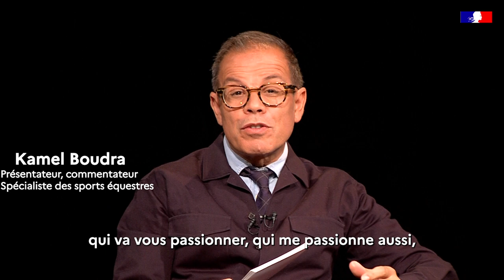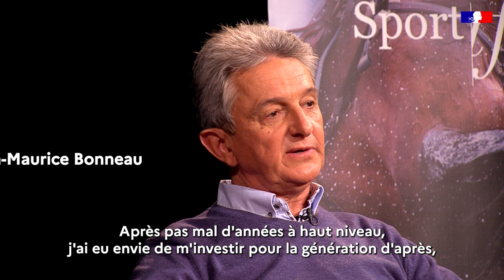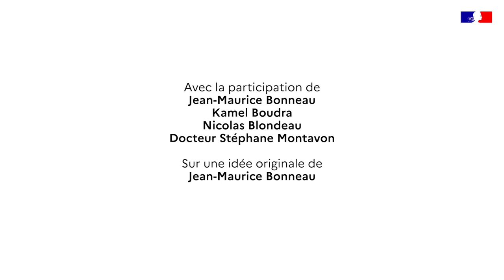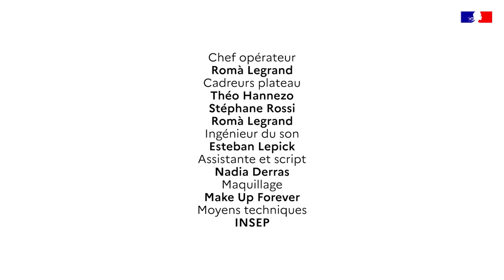L'équitation de haut niveau et le bien-être du cheval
Kamel Boudra reçoit, sur le plateau de l'INSEP, trois experts pour échanger autour de l'équitation de haut niveau et du bien-être du cheval :
- Jean-Maurice Bonneau, entraîneur international de saut d'obstacles ;
- Dr Stéphane Montavon, docteur en médecine vétérinaire ;
- Nicolas Blondeau, spécialiste de l'éducation du jeune cheval.

Cette thématique sera abordée également lors de l'événement "Young Riders Academy - Jumping Forum" les 14 et 15 novembre 2022 à l'IFCE - Le Cadre noir de Saumur.